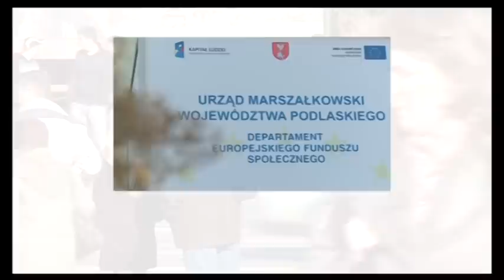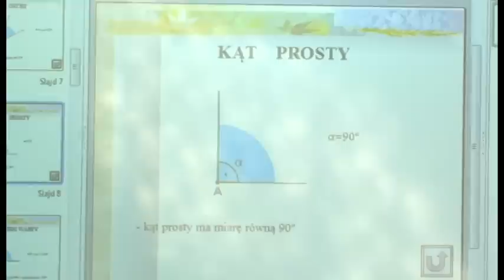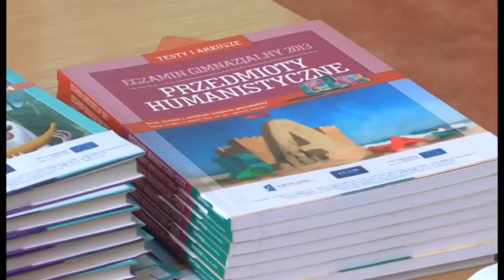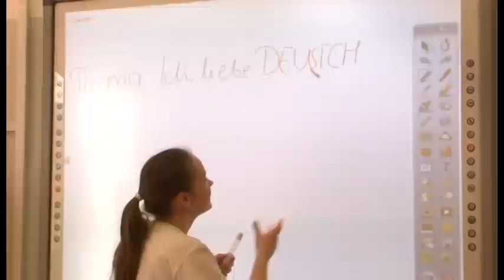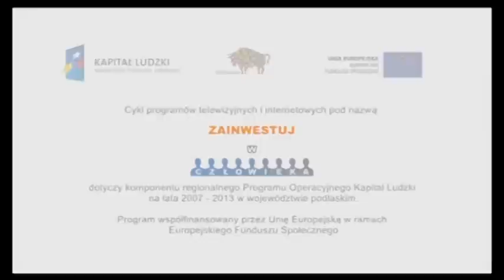Zainwestuj w człowieka odc. 37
W odcinku o projekcie "Bawiąc uczyć, czyli teatr jest dobry na wszystko". Na program zaprasza Departament EFS UMWP w Białymstoku.